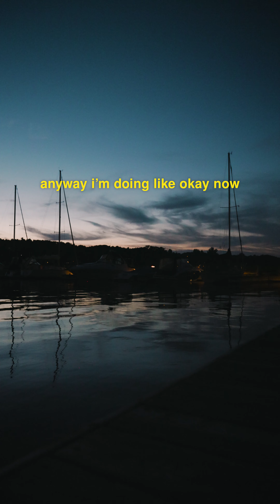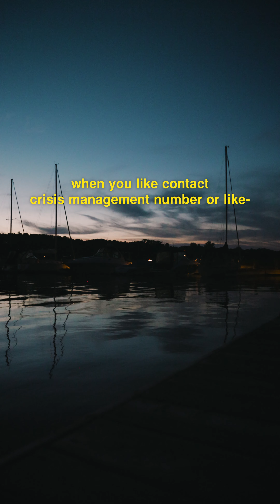Voicemail No. 505